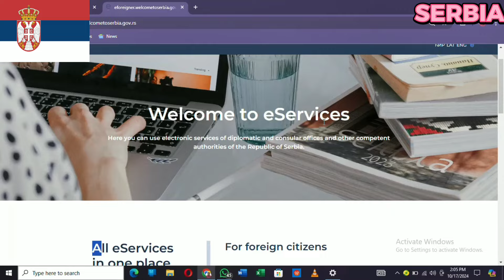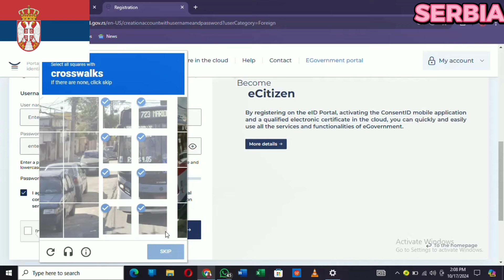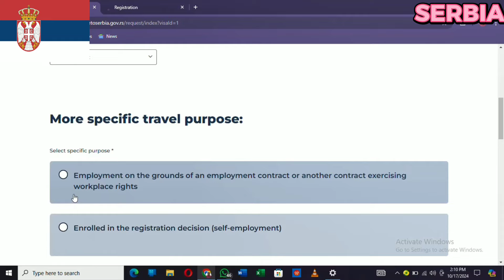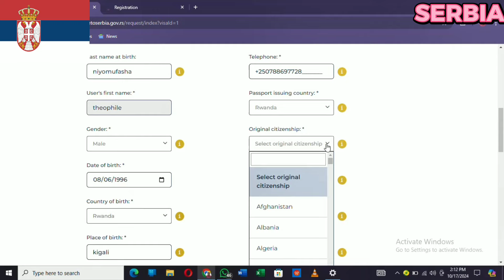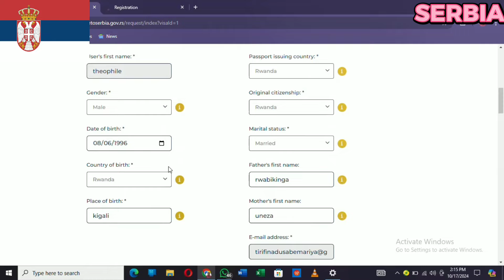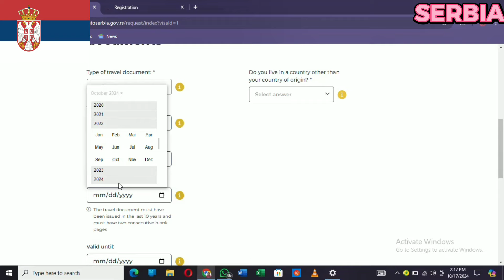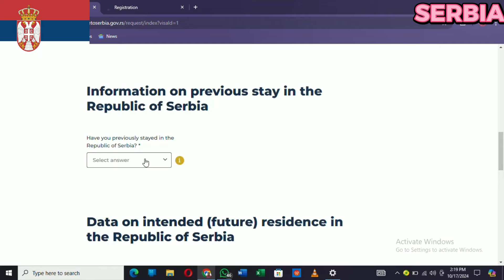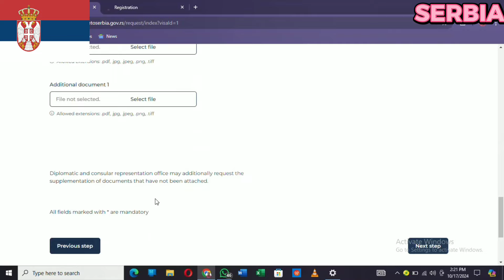DORE UKO WABONA VISA YOGUKORA MURI SERBIA BITAKUGOYE| How to Apply Serbia work visa